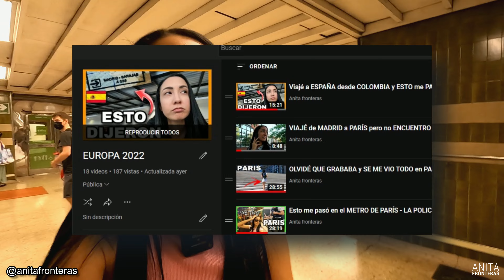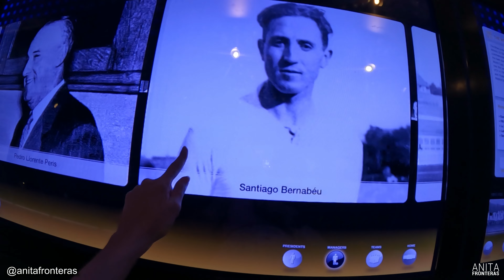CONOCIENDO EL ESTADIO DEL REAL MADRID: SANTIAGO BERNABÉU - ESPAÑA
MADRID tendrá el estadio MÁS MODERNO de ESPAÑA: EL NUEVO SANTIAGO BERNABÉU. pero que no te pase si quieres verlo en todo su esplendor porque eso no ocurrirá hasta el 2024.